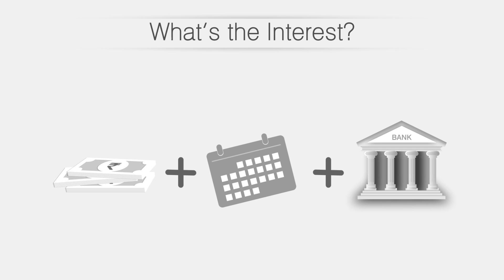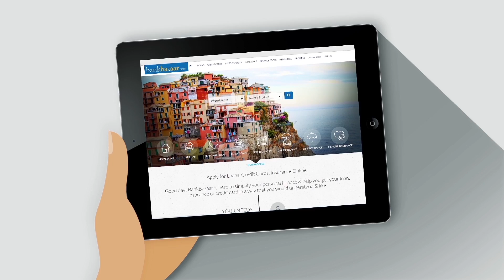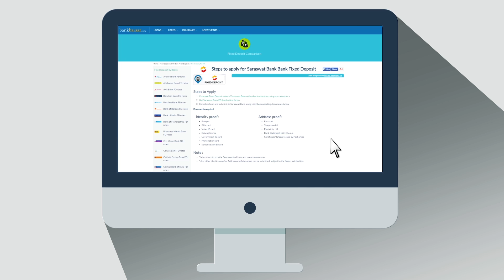Saraswat Bank Fixed Deposit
Saraswat Bank extends fixed deposit schemes to its customers at attractive rates of interest. You can avail the same for a period of up to 10 years. It offers both cumulative and non-cumulative fixed deposit schemes.

BankBazaar doesn’t believe in anyone paying a premium for great service. This is why we have made all of our services completely free of charge to you! Did you know you can easily access all of this good stuff from the comfort of your PC, tablet or smartphone? That’s right, whatever device you’re comfortable with! We’ll happily clear up any doubts you have about applying for a fixed deposit!